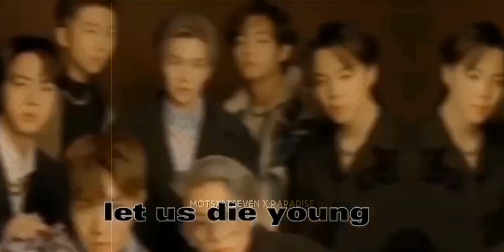RUN BTS FMV||COLLAB|[ʀᴇᴀᴅ ᴅᴇsᴄʀɪᴘᴛɪᴏɴ]